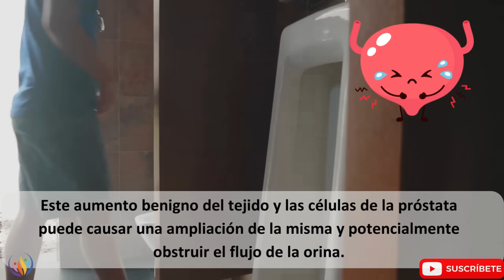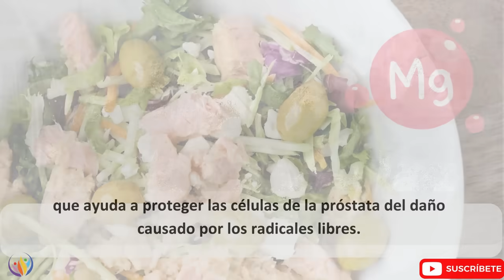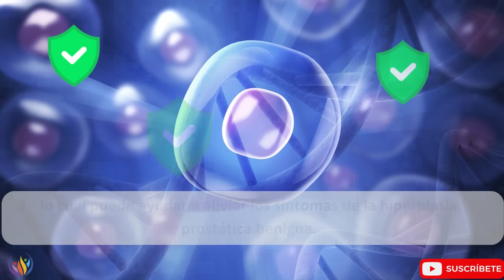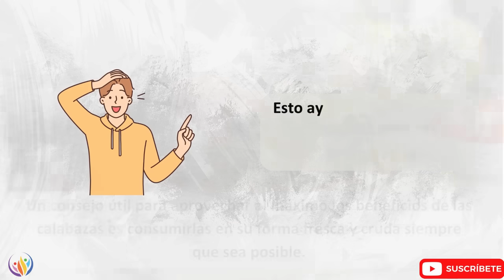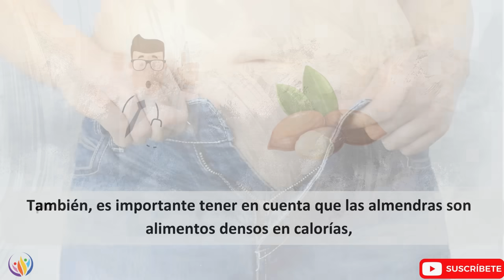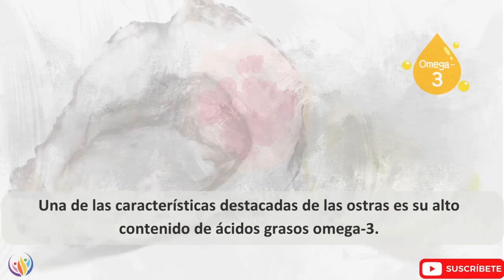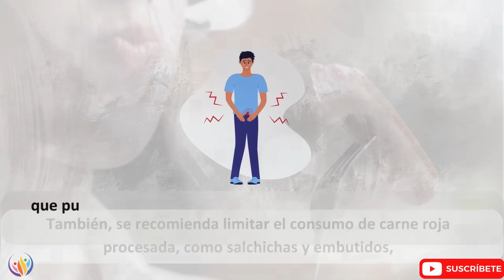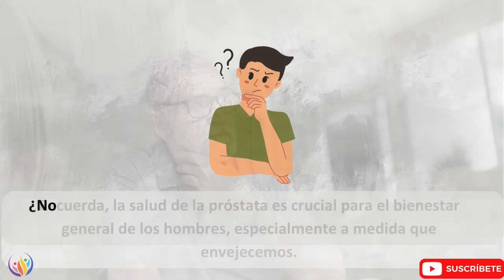9 Alimentos IMPACTANTES Que Reducen La PRÓSTATA AGRANDADA | Saludable y Feliz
Próstata Agrandada es un tema de preocupación para muchos hombres, manifestándose con síntomas como micción frecuente durante la noche, urgencia urinaria, dificultad para orinar y sensación de que la vejiga no se vacía por completo. Estadísticas revelan que un 4,19% de los hombres sufren de Próstata Agrandada en grado severo, mientras que un 12,45% experimenta síntomas moderados. La incidencia de esta condición y el riesgo de complicaciones aumentan con la edad, desde casos leves a los 40 años hasta un mayor riesgo en personas mayores de 50 años. En el video titulado "9 Alimentos IMPACTANTES Que Reducen La Próstata Agrandada", se exploran estrategias naturales para combatir esta afección. Se destacan alimentos como el atún, rico en ácidos grasos omega-3 y selenio, que tienen propiedades antiinflamatorias y antioxidantes, respectivamente, fundamentales para reducir la Próstata Agrandada. La sandía, rica en licopeno y vitamina C, también se promueve por su capacidad para reducir el agrandamiento de la próstata y aliviar sus síntomas. Los garbanzos, con su alto contenido de fibra y fitoquímicos, son reconocidos por su capacidad para reducir la inflamación y promover la salud prostática. Las calabazas, las almendras, el aceite de oliva extra virgen, las ostras, la carne magra y la leche descremada también se presentan como opciones saludables para reducir la Próstata Agrandada. Estos alimentos, ricos en nutrientes esenciales y compuestos bioactivos, ofrecen beneficios antioxidantes, antiinflamatorios y protectores para la próstata. En resumen, el video ofrece una guía práctica para aquellos que desean abordar de manera natural la Próstata Agrandada y mejorar su salud prostática.
👁️ Marcas de tiempo:
00:00 – Introducción
01:20 - 1. Atún
02:55 - 2. Sandía
04:51 - 3. Garbanzos
06:44 - 4. Calabazas
08:20 - 5. Almendras
09:53 - 6. Aceite de oliva extra virgen
11:39 - 7. Ostras
12:59 - 8. Carne magra
14:52 - 9. Leche Descremada